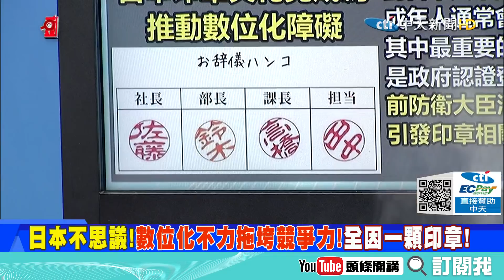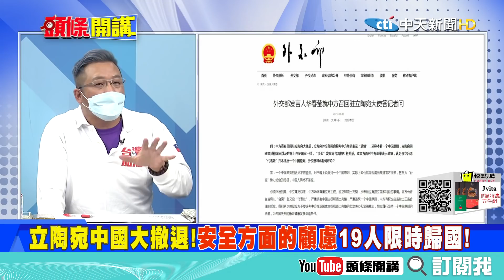【專家來開講】澳洲、立陶宛背後有某國影子? 抗中抗到快倒台? 尿素之亂澳企不滿! 立陶宛繼續強硬!@頭條開講HeadlinesTalk 20211215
來賓
台北市議員
中華戰略學會研究員

1.拜登勘災!VS.習普見面!
2.風災有員工死於貪婪? 亞馬遜倉庫倒塌6罹難! 死者家屬:經理告訴員工 離開就會被解僱!
3.習近平就美國龍捲風造成人員傷亡和財產損失! 向拜登致慰問電 表示深切同情誠摯慰問!
4.叢林法則? 美國民眾不信任政府攜槍趨勢上揚! 機場沒收數量創歷年紀錄有槍才是王道?
5.美日經濟霸權被超! 大陸經濟2033年正式超車美國! 台灣2028年韓國2027年都將超越日本!
6.拜登可望簽署「防止維吾爾族強迫勞動法案」! 大型企業擔憂深植大陸的供應鏈遭破壞!
7.美傳將再列八家陸企入黑名單! 無人機大廠大疆傳將被美國列入「中國軍工複合體企業」!
8.拜登正考慮對中國最大的晶片製造商中芯國際實施更嚴厲的制裁! 限制大陸取得先進技術!
9.離不開中國的南韓! 韓國爆發車用尿素危機中方出手相助救急! 澳洲廠商只能向全球調貨!
10.抗中抗到快倒台? 尿素之亂蔓延致澳洲 澳企不滿政府處理態度! 立陶宛不怕繼續強硬!
11.風水輪流轉! 每次都說中國抄襲或是惡霸! 現在美研發模仿中國高超音速導彈測試靶標!
12.又想搶法國的單不讓法國做大? 美國批准了向希臘出售四艘多功能水面作戰艦 69億美元!
13.希臘將按計畫購買法國護衛艦! 雅典澄清避免澳洲潛艇事件引發美法關係緊張的重演!
14.阿聯受夠老美變臉了? 阿聯砸下160億美元訂購了80架法國飆風戰機! 法國報了一箭之仇?
15.看清楚了八歐美的民主騙局! 梅克爾擋烏克蘭入北約蕭茲跟進? 美還要要烏克蘭放棄烏東!
16.大陸整頓網路秩序! 清朗行動持續進行! 習近平:文藝工作者品行不端 人民不會接受!
17.兩岸新媒體在兩岸交流合作中發揮的橋梁和紐帶作用! 馬曉光呼籲網友反台獨、不反台灣!
18.整頓秩序保護消費者權益! 中國國家互聯網辦公室負責人近日約談新浪微博主要負責人!